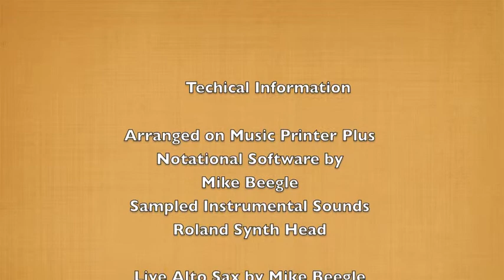"Unit Seven" A musical tribute to Cannonball Adderley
Sam Jones classic jazz tune "Unit Seven" scored for midi big band with live alto sax by Mike Beegle.  Inspired by Cannonball's recording.  A photo tribute to the great Cannonball Adderley.